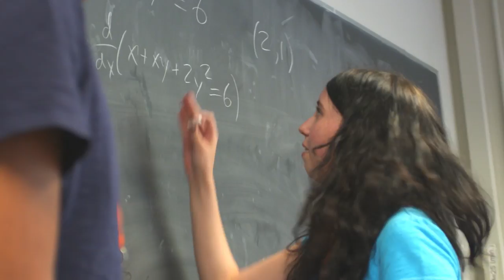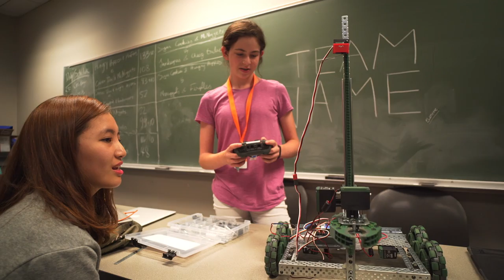Center for Talent Development Summer Program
During the Summer Program at Northwestern University's Center for Talent Development, students age 4 through grade 12 dig deep into a subject of interest, build upon academic strengths, and connect with a community of peers from around the world!